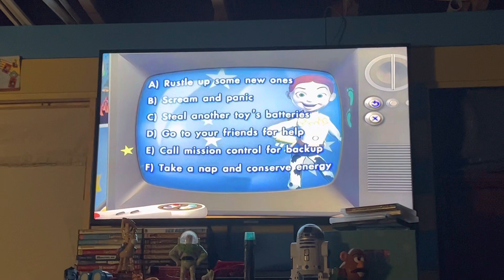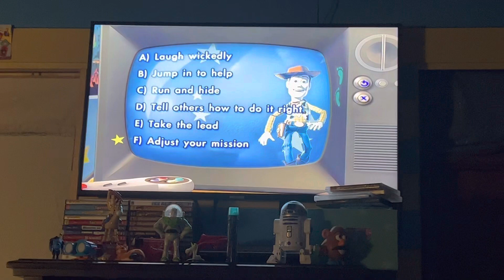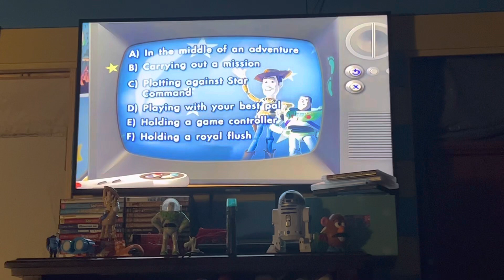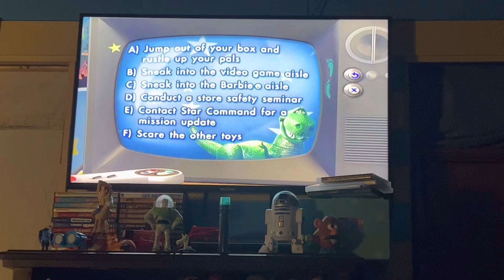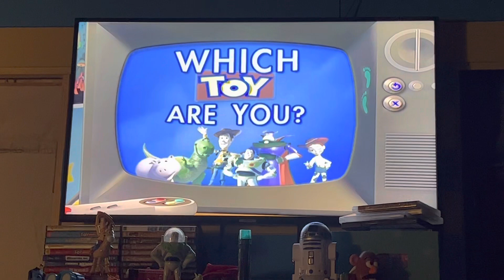Toy Story 2 Which Toy Are You? Game Part 3 (Buzz Lightyear)